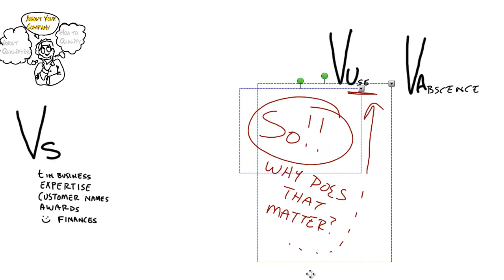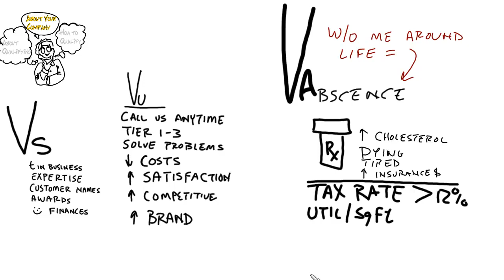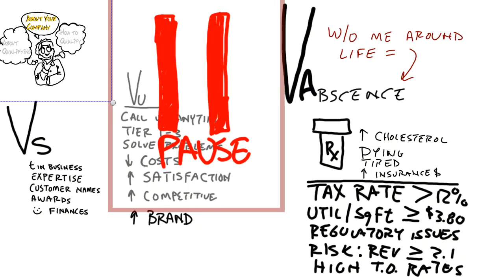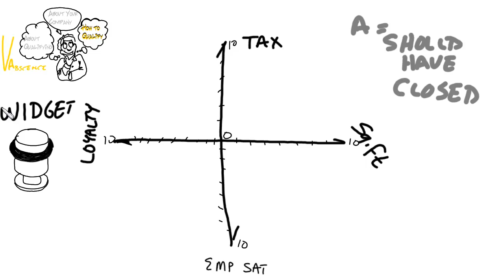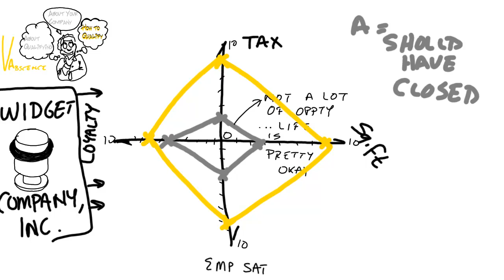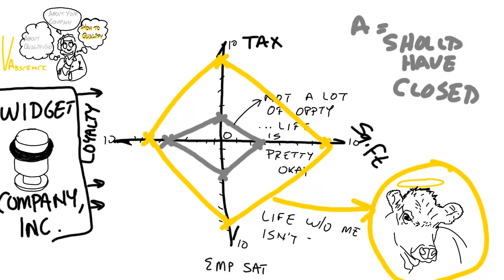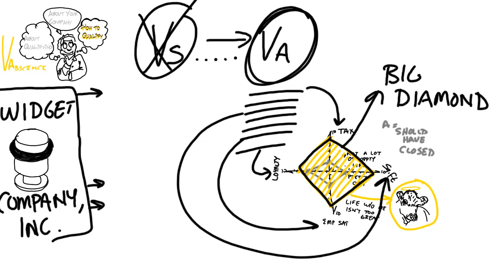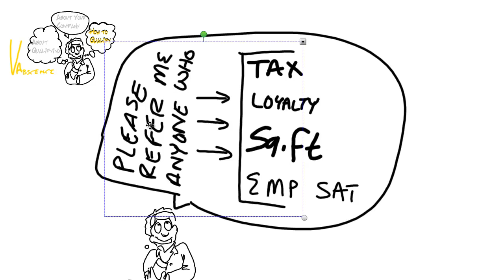Qualifying Sales Deals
Quick training on an simple approach to quickly qualifying your sales deals.  Will help you determine which deals are worth your time.